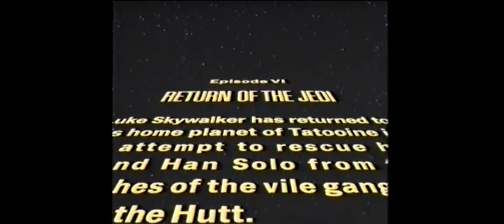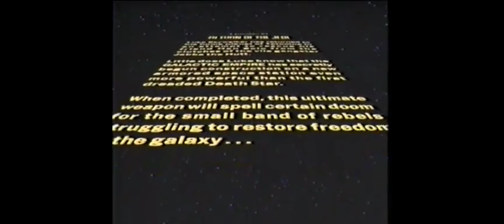Transformers 9020 Hot Wheels Acceleracers Y BEN 10 Clásicos Temporada 9020 Capitulos 423 Hulk 2020